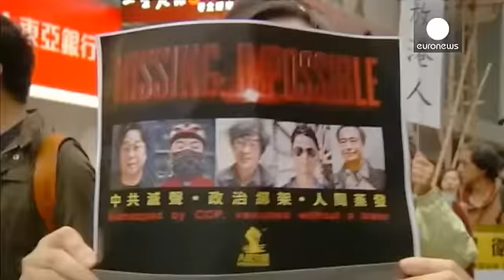Hong Kong: Centenas de pessoas marcham pela libertação de livreiros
Centenas de manifestantes marcharam, este domingo, pelo centro de Hong Kong. Exigem a libertação de cinco livreiros, dados como desaparecidos, alguns deles desde outubro e, alegadamente, detidos pelas autoridades chinesas.

Cinco homens todos ligados à mesma estrutura livreira, a livraria Causeway Books e a editora Mighty Current, conhecidas pela venda e publicação de obras críticas do regime de Pequim e do Partido Comunista chinês.